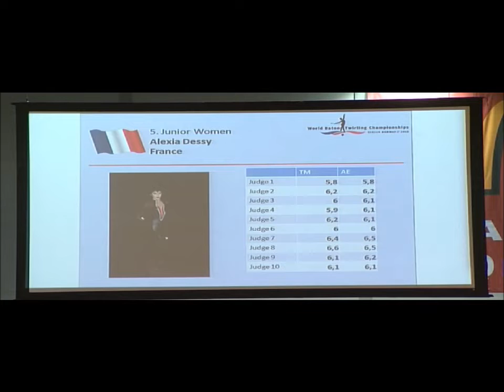WORLD CHAMPIONSHIP 2010 FINALS JUNIOR WOMEN ALEXIA DESSY FRANCE